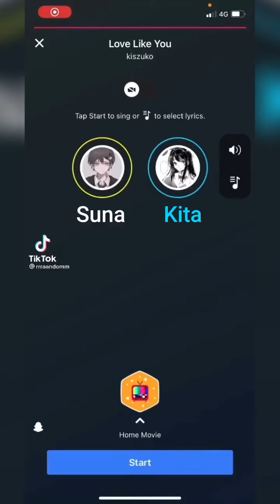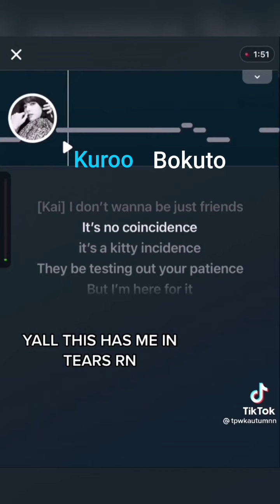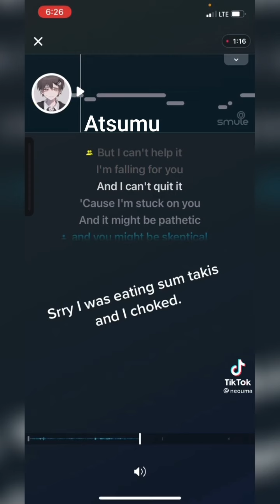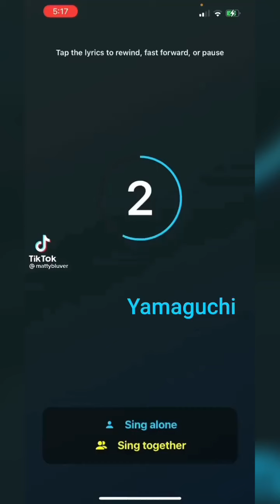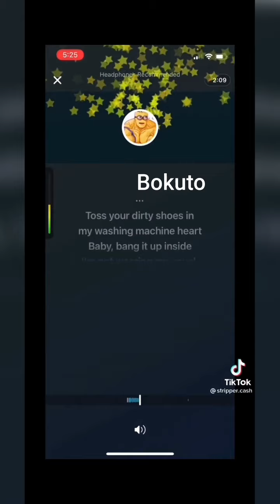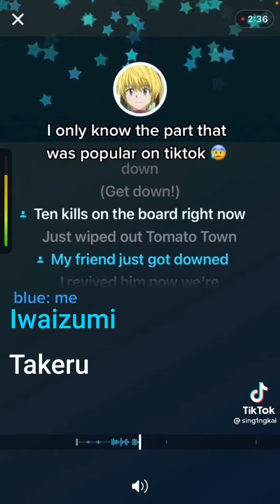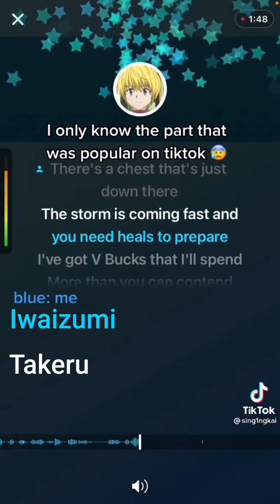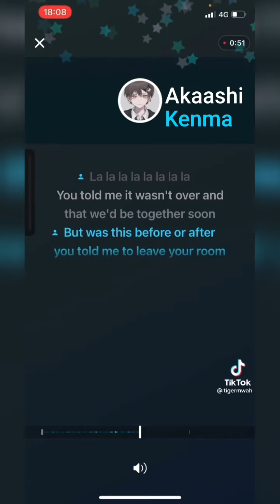Haikyuu as smule tiktoks pt. 2